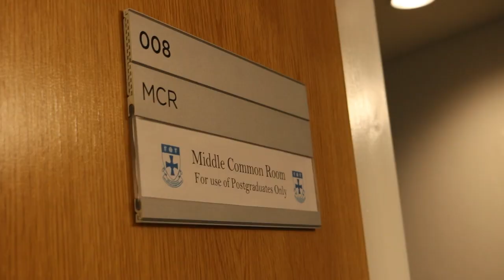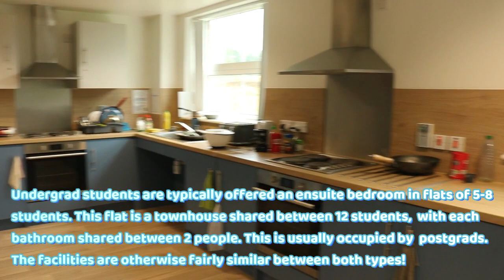Tour of John Snow College, Durham University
Follow postgraduate music student, Kiko on a tour of John Snow College.